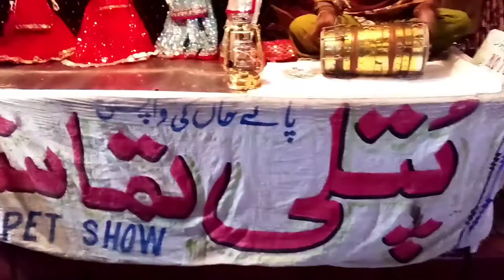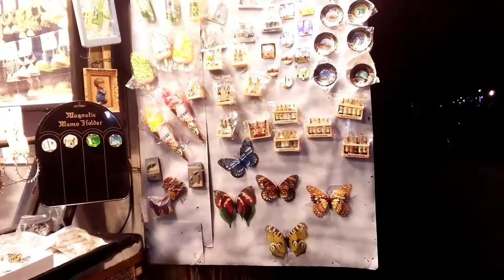Badshahi Masjid Food Street Lahore Vlog||Maun Ki Mama ♥️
Assalamualaikum all. Is video me ap Lahore ki Food Street dekhen gy...i hope ap b hmary sath enjoy kren gy...or achi videos or meri motivation k lye keep watching Maun ki Mama ♥️
JazakAllah ☺️☺️